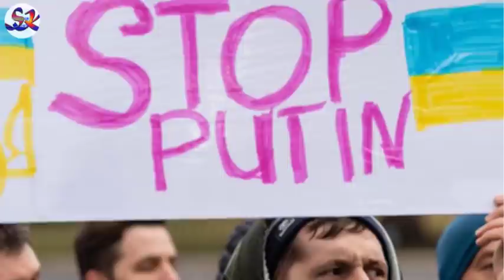សណ្ដាប់ធ្នាប់ពិភពលោក ក្រោមទស្សនវិស័យលោក ពូទីន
ទិញផ្ទះឈ្នះឡាន ⚡️⚡️
Wow 😱😱😱 អ្វីដែលអ្នករង់ចាំបានមកដល់ហើយ គឺកម្មវិធី ទិញផ្ទះឈ្នះឡាន !!!  បើមិនល្អ មិនប្រណិត មិនមែនបុរី មេគង្គ លែន  នោះទេ មើលតែរង្វាន់ក៏ដឹងដែរថាអស្ចារ្យប៉ុណ្ណា 😱😳
តុះ! ចង់ដឹងថាតើជារង្វាន់អ្វី សូមតាមដាននូវវីដេអូ ដែលបង្ហាញដោយទូតសឆន្ទៈដ៏ស្រស់ស្អាតគឺ អ្នកនាង សុគន្ធ និសា របស់យើងទាំងអស់គ្នា 🤗🤗🤗🤗

1️⃣- វីឡាឃីង
2️⃣- វីឡាឃ្វីន
3️⃣- វីឡាភ្លោះ
4️⃣- វីឡាកូនកាត់
5️⃣- ផ្ទះអាជីវកម្ម

Credit: freshnewsasia, Wilson Center (ថ្ងៃអង្គារ ទី១៦ ខែមីនា ឆ្នាំ២០២២)
សូមអរគុណ!